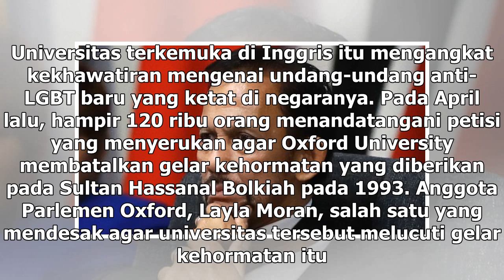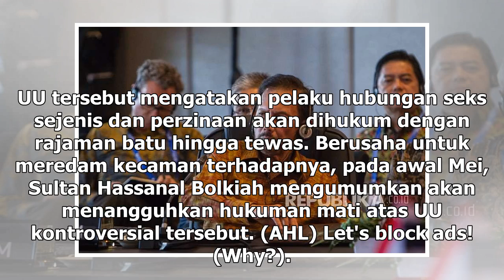Suara Media | Sultan Brunei Kembalikan Gelar Kehormatan dari Universitas Oxford